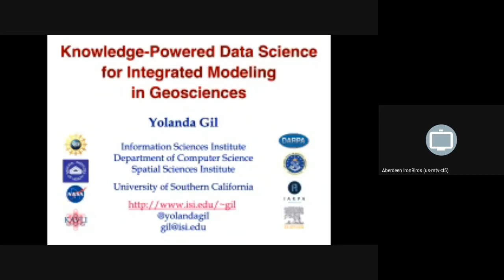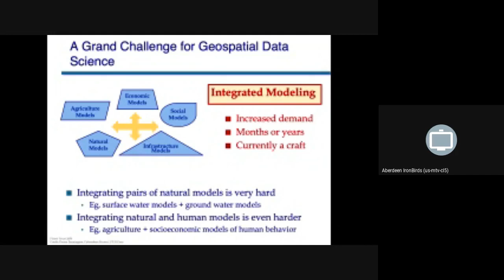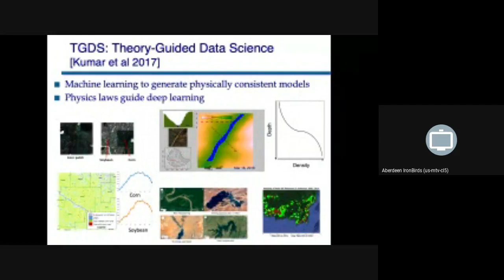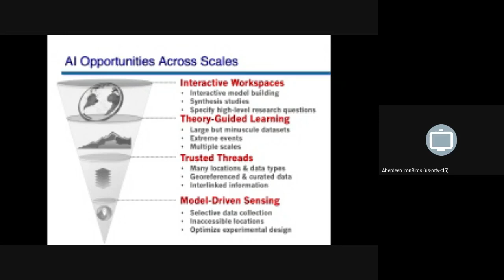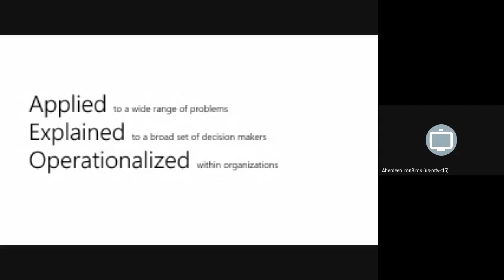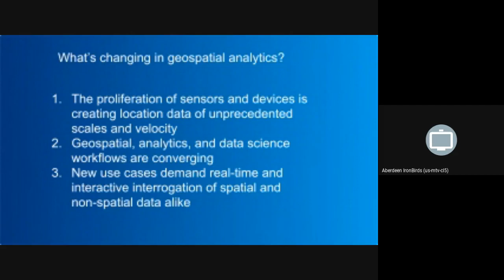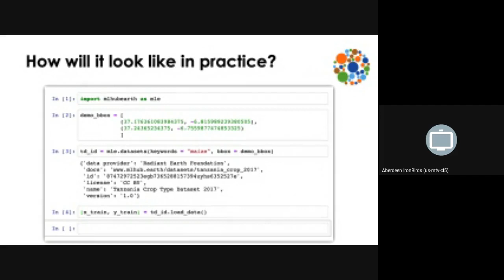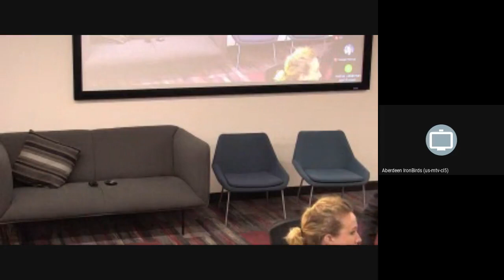Location Powers Day 1 Video 2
Session 2: Analytics and Representations
Mathematical methods, computer algorithms and data structures